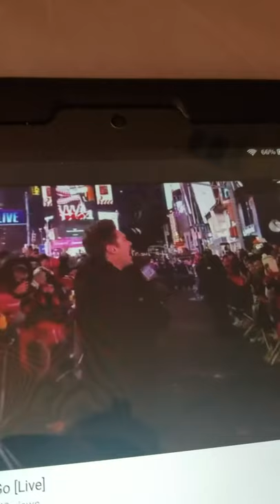New year's Eve 2015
Greg Huston is introducing Idina Menzel's performance of let it go from Frozen but he forgot to say this, "With let it go from Frozen let's give it up for the wickedly talented, one and only Idina Menzel!"